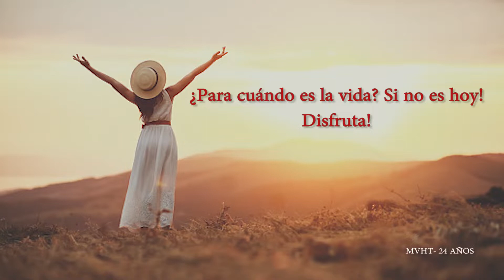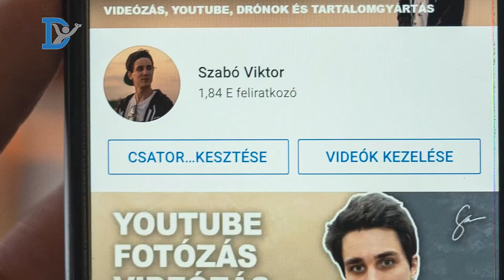LA SOCIEDAD POST PANDEMIA 3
Mientras cavilaba sobre el anterior video en el que refería que esta pandemia
nos había hecho más conscientes de lo frágil que es nuestra existencia, de que esta pandemia nos había puesto de frente, cara a cara a darnos cuenta
de que el lindero entre la vida y la muerte es muy tenue, me encontré
con una lectura del notable sociólogo de la Universidad de Yale, Nicholas Christakis quien con mucha categoría vaticina las secuelas sociales, las secuelas psicológicas y económicas que ocurrirán en estos tiempos de postpandemia.